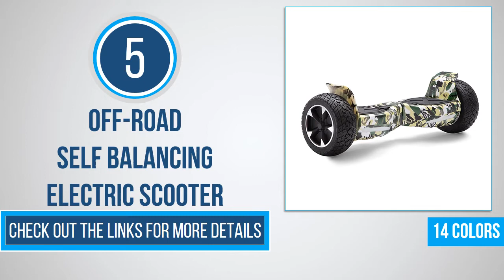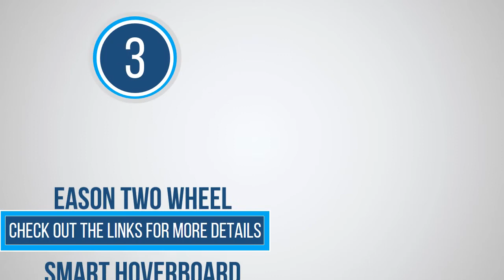Top 5 Electric Hoverboard | Best Hoverboard for Kids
1. INMOTION E3 Self Balance Scooter two Wheel Smart Electric HoverBoard Skateboard With App LED scooter vehicle

2. Electric hoverboard 10inch electric scooter Bluetooth mobile electric skateboard phone control hoverboard Off-road scooter

3. Self-balancing scooter Bluetooth mobile Balancing Scooter Smart Electric hoverboard Two Wheels phone control Mini hoverboard

4. Two wheels Smart self-balancing scooter hoverboard with handle Mobile APP Bluetooth scooter 10-inch smart electric skateboard

5. 8.5 Inch Hoverboard Off-Road Self Balancing Scooters All Terrain Electric Scooters Two Wheels Balance Skateboard Kids Gifts+Bag